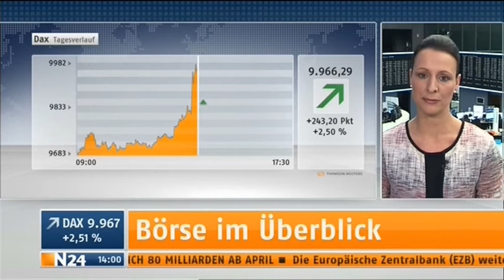10 03 2016 Mario Draghi und die Wertevernichtung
Wie vernichtet man am schnellsten die Rücklagen der Bürger von Europa? Man stellt Mario Draghi ein, ein Banker, der in der ausufernden Bankenwelt Amerikas groß wurde.
Und heute hat er es zum wiederholten Mal getan, den Zins gesenkt, den Banken für ihr Geld von der Bundesbank bekommen. Er liegt jetzt bei 0%. Außerdem möchte Herr Draghi noch reichlich Schuldscheine kaufen, um den Wert des Euro weiter zu senken. Damit erreicht er mehr Inflation im Euroraum, denn das Geld verliert ja an Kaufkraft und er schmilzt die Sparguthaben der Bürger, die jahrelang versuchten, ihre Arbeitsleistung in Form von Geld zu speichern. So hat der Mann es heute wieder geschafft, das Europa ein Stück ärmer geworden ist. Auf der anderen Seite will er durch noch günstigere Zinssätze für Darlehn, die Wirtschaft ankurbeln. Dabei vergisst er aber, das die Staaten im Euroraum jetzt schon unter ihrer großen Schuldenlast fast ersticken und das Risiko, in die Pleite zu rutschen, durch noch mehr Schulden nur noch größer wird. Außerdem kommt irgendwann der Tag, an dem die Zinssätze wieder angehoben werden müssen und dann stehen auch jetzt schon viele Euroländer vor sehr großen Problemen.
Der Dax hat gleich reagiert, denn die Anleger versuchten schnell ihr Geld in Aktien zu retten. Ergebnis, die Kurse steigen, aber nicht weil die Unternehmen plötzlich besser da stehen oder mehr geleistet hätten, sondern nur aus Spekulationsgründen. Es wächst also auch in dem Bereich die Blase weiterhin, bis der Markt einem Souffle gleich, in sich zusammen fällt. Fazit, Chaos auf ganzer Linie.
Es gab einmal eine starke D Mark, eine Währung, auf die man sich verlassen konnte.